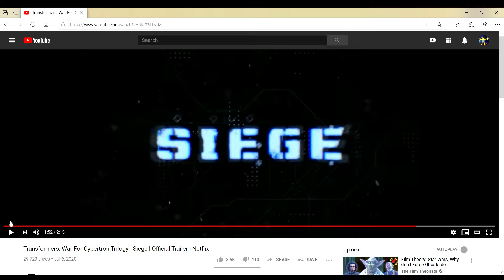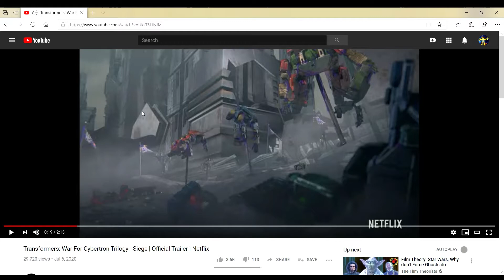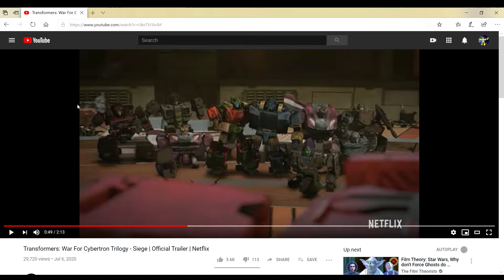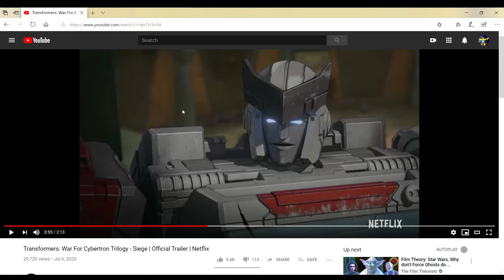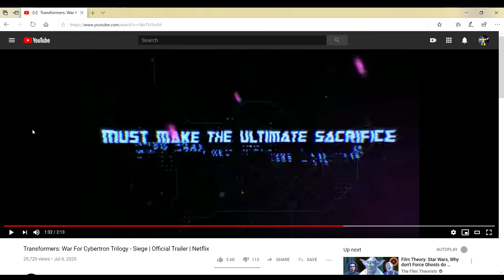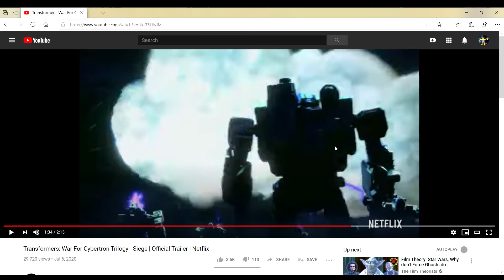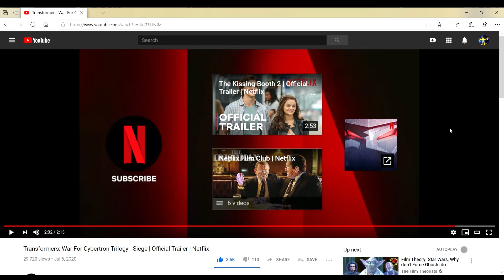Transformers WfC Netflix Trailer 3 Review